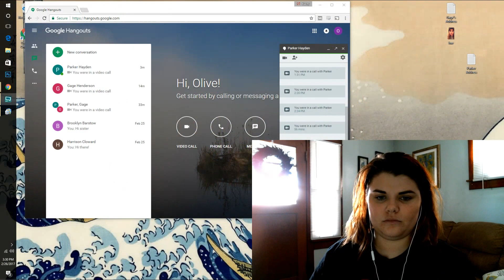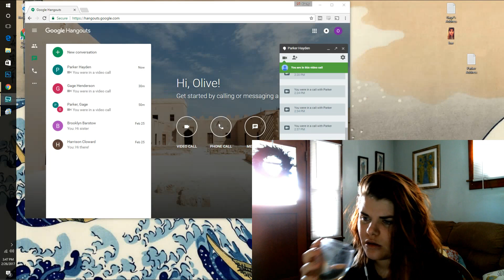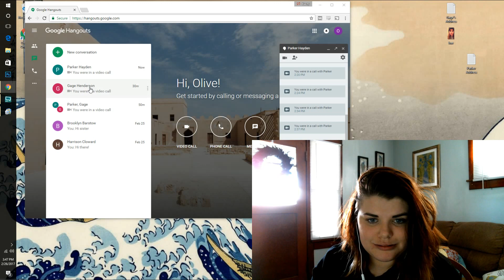Bonus Content - Episode One (Final Rehearsal)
Our final rehearsal before our first live episode.

Starring Zoe Wilde and Katrina Luthi.  Written by Brenna Grace Christen.  Directed by Kacey Spadafora